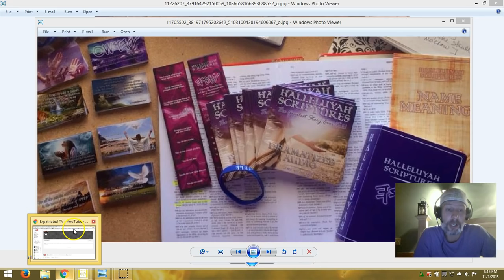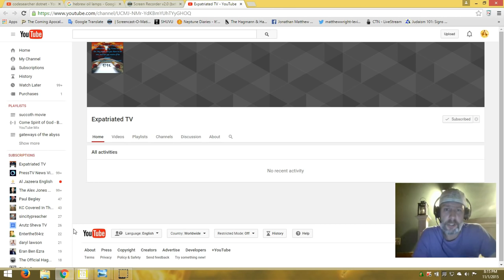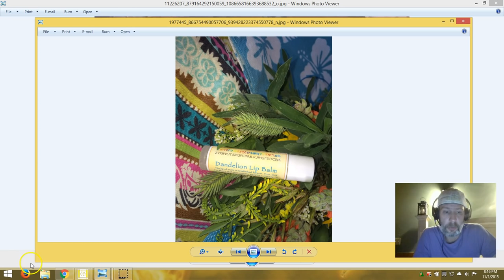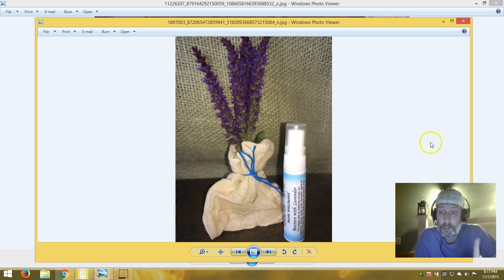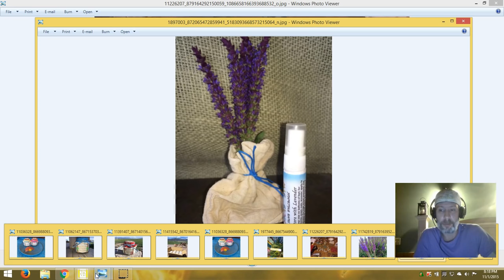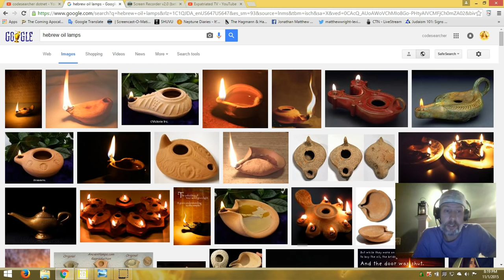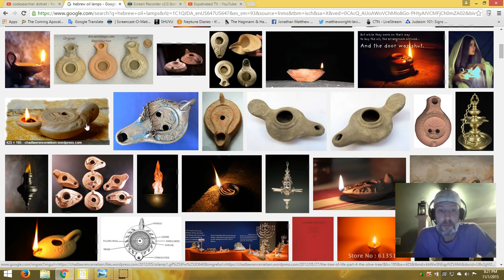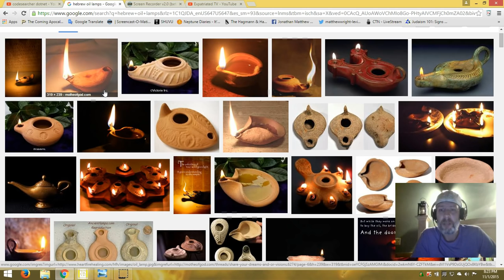A word from Codesearcher. a new channel and a special offer.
Please Watch.  important info inside ,a new channel

biblecodenow.com is my web page, all natural lotions,lip balm, topical sprays available soon